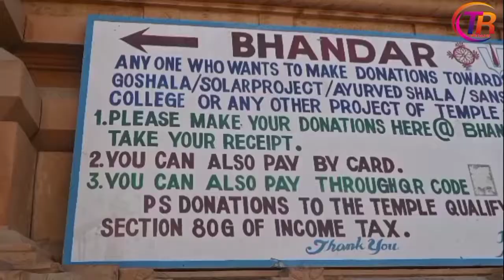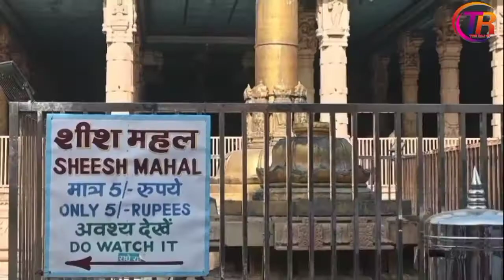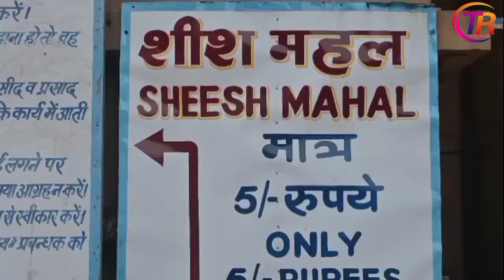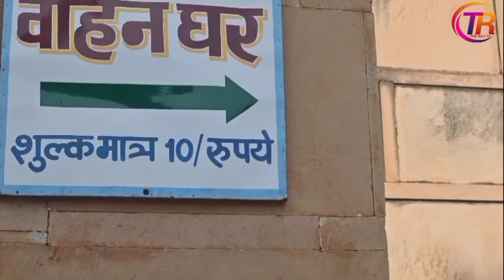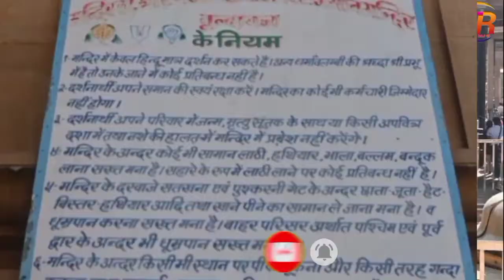सोने का खम्बा वाला मंदिर|| रंगजी मंदिर वृंदावन मथुरा || rangnath mandir Vrindavan || Rangji Mandir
Rangnath Mandir Vrindavan
South Indian style architecture
Rangnath temple
Golden piller
Gold statue
Inside view,
Ancient temple
Rangnath swami mandir
रंगनाथ जी मंदिर वृंदावन

रंगजी मंदिर वृंदावन के कुछ उन गिने चुने मंदिरों में से एक है जो श्रेष्ठ द्रविड वास्तुशिल्प शैली में बना है। इसे 1851 में बनवाया गया था और इसमें मुख्य देवता के रूप में श्री रंगनाथ या रंगजी विराजमान हैं। मंदिर की दीवारें काफी ऊंची है और इसमें 50 फीट का द्वाजस्तंभ है। साथ ही इसका सामने का हिस्सा बेहद भव्य है।

rangji_mandir_vrindavan_history_in_hindi
naya_rangji_mandir_vrindavan
vrindavan_rangji_ka_mandir
shri_rangji_mandir_vrindavan
mathura_airport,
mathura_ab_sajne_lagi_hai,
mathura_agra,
mathura_ashram,
mathura_aarti
rangji_temple_vrindavan
rangji_temple_pushkar
golden_pillar_rangji_temple_vrindavan
rangji_temple_mathura
shri_rang_ji_temple_in_vrindavan
vrindavan_ki_holi
vrindavan_mein_radhe_radhe
vrindavan_dham
vrindavan_ke_banke_bihari
vrindavan_ka_kan_kan_bole_shri_radha_radha
vrindavan_niko
vrindavan_song
vrindavan_aakar_to_dekho
vrindavan_assamese_serial
vrindavan ashram,
vrindavan a cholo sokhi tomay niye kori khela
vrindavan_ki_holi
vrindavan_mein_radhe_radhe
vrindavan_dham
vrindavan_ke_banke_bihari
vrindavan_ka_kan_kan_bole_shri_radha_radha
vrindavan_holi
vrindavan_niko
vrindavan_song
vrindavan_aakar_to_dekho
vrindavan_assamese_serial
vrindavan_ashram
vrindavan aake to dekho

krishna_bhajan
krishna_leela
krishna_songs
krishna_cartoon
krishna bhajan new,
krishna_movie
krishna ringtone,
krishna_krishna
krishna flute,
krishna aur balram,
krishna aarti
mathura
mathura
mathura_ma_vagi_morli
mathura_vrindavan
mathura_news
mathura_nagari_song
mathura_ki_holi
mathura_vrindavan_tour
mathura_mathura
mathura_masjid
mathura_alagaro_song
mathura_army_rally_bharti 2022,
mathura_airport,
mathura_ab_sajne_lagi_hai,
mathura_agra,
mathura_ashram,
mathura_aarti
vrindavan_ki_holi
vrindavan_mein_radhe_radhe
vrindavan_dham
vrindavan_ke_banke_bihari
vrindavan_ka_kan_kan_bole_shri_radha_radha

Rangji Temple is the biggest temple in Vrindavan. It is also called Ranganath Temple. It is included in the large Hindu temples of India. The Rangji Temple was built in 1851 by Seth Lakhmichand's brother Seth Govinddas and Radhakrishna Das. It cost 45 lakh rupees to build this temple. At that time Rangji temple was included in the list of India's richest Hindu temple. The Ranganatha temple has a copper flag flag sixty feet high in front of Lord Ranganatha and sunken about twenty feet inside the ground. The cost of this pole alone was ten thousand rupees. This pillar is also called the golden pole, hence this temple is also called the temple of gold pillars. The area associated with the life of Lord Krishna and Radha is called Braj. Vrindavan Dham is one of the main places of Braj. Here many Bal Leelas of Lord Krishna are found in ancient texts on the banks of Yamuna. Vrindavan Dham has a special place in Hinduism. If you come to visit Mathura then Vrindavan Dham is one of the best places of Mathura. The entire circuit of the region of Braj is called Braj 84 Kos Parikrama. Vrindavan Dham falls under 84 Kos Parikrama.

रंगजी मंदिर वृन्दावन का सबसे बड़ा मंदिर है इसे रंगनाथ मंदिर भी कहा जाता है यह भारत के बड़े हिन्दू मंदिरों में शामिल है रंगजी मंदिर का निर्माण 1851 में सेठ लखमीचन्द के भाई सेठ गोविन्ददास और राधाकृष्ण दास द्वारा कराया गया था। इस मंदिर को बनवाने में पैंतालीस लाख रुपये की लागत आई थी l उस समय रंगजी मंदिर भारत के सबसे अमीर हिन्दू मंदिर की लिस्ट में शामिल था। रंगनाथ मंदिर में भगवान रंगनाथ के सामने साठ फीट ऊँचा और लगभग बीस फीट भूमि के भीतर धँसा हुआ तांबे का एक ध्वज स्तम्भ है । इस अकेले स्तम्भ की लागत दस हज़ार रुपये आई थी। इस खम्भे को सोने का खम्भा भी बताया जाता है इसीलिए इस मंदिर को सोने के खम्भे वाला मंदिर भी कहा जाता है।
भगवन श्री कृष्ण और राधाजी के जीवन से जुड़े क्षेत्र को ब्रज कहा जाता है वृन्दावन धाम ब्रज के मुख्य स्थान में से एक है। यहाँ यमुना किनारे भगवन श्री कृष्ण की कई बाल लीलाओं का वर्णन प्राचीन ग्रंथों में मिलता है। हिन्दू धर्म में वृन्दावन धाम का विशेष स्थान है। अगर आप मथुरा घूमने आते हैं तो वृन्दावन धाम मथुरा के सबसे अच्छे स्थानों में से एक है. सम्पूर्ण ब्रज क्षेत्र की परिक्रमा ब्रज ८४ कोस परिक्रमा कहलाती है वृन्दावन धाम ८४ कोस परिक्रमा के अंतर्गत आता है.

 भीतर धँसा हुआ तांबे का एक ध्वज स्तम्भ है । इस अकेले स्तम्भ की लागत दस हज़ार रुपये आई थी। इस खम्भे को सोने का खम्भा भी बताया जाता है इसीलिए इस मंदिर को सोने के खम्भे वाला मंदिर भी कहा जाता है।

Listen ad-free with YouTube Premium
Song
Kul Riddim
Artist
Konrad OldMoney
Album
Kul Riddim